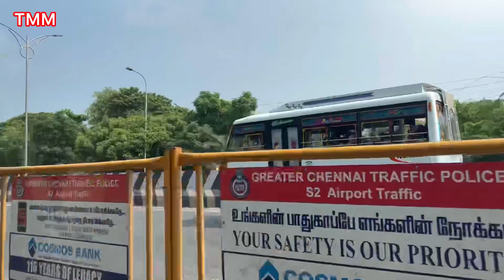Dhaka to Chennai tour … ঢাকা টু চেন্নাই ট্যুর..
Dhaka - Chennai- Kolkata- Dhaka tour vlogs
part 1